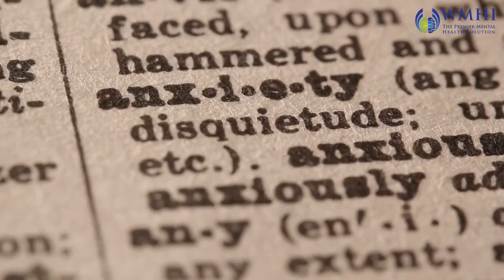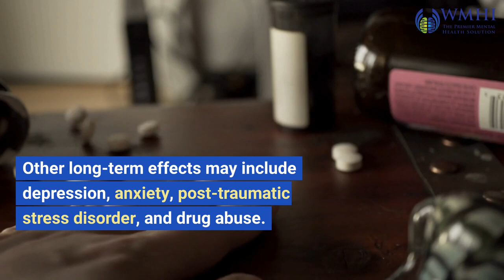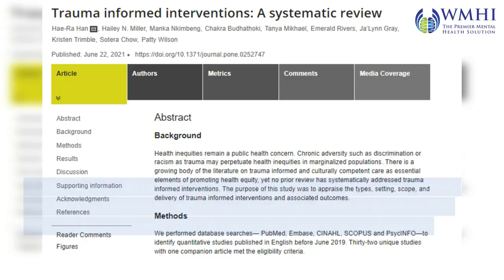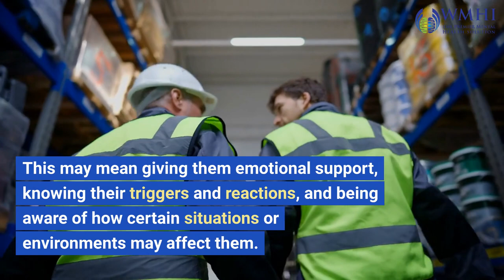WHAT IS Trauma-Informed Care?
Trauma is a common problem that affects people of all backgrounds.
It can have a big effect on a person's mental and physical health and make it hard for them to get the care and help they need.

In this video, we'll explore what trauma-informed care is all about and how it can help people who have experienced trauma.
We'll delve into the key principles of trauma-informed care and how they can be applied in different settings.

This video will help you understand what trauma-informed care is and how it can help you or those around you, whether you are a health care worker, a caregiver, or someone who has been through a traumatic event.

We offer a one-day trauma-informed care training that can help you identify, respond to, and work well with people who have experienced trauma.

How to Help Those with Mental Health Challenges

You can get a copy of Mental Wealth: An Essential Guide to Workplace Mental Health and Wellbeing

The Workplace Mental Health Institute is dedicated to improving people's mental health and wellbeing.